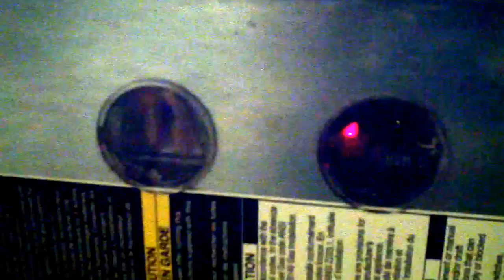Carrier WeatherMaker 9200